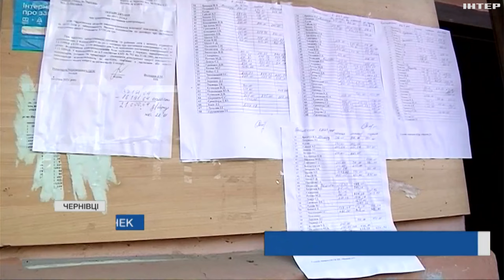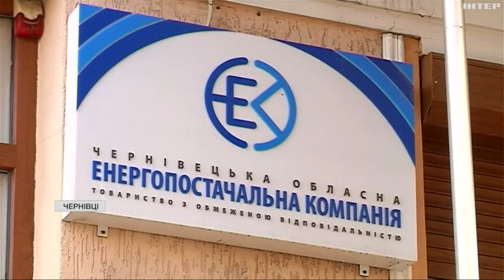На Буковині за борги вимикають електропостачання: споживачі завинили майже 380 млн грн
Як люди стали неплатниками, чому через них страждають сусіди, і що робитимуть без послуги? Про це - далі.